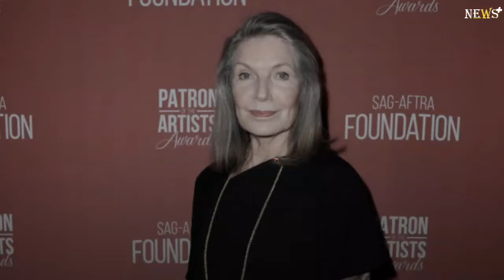Susan Sullivan undergoes surgery after lung cancer diagnosis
Susan Sullivan has revealed her lung cancer diagnosis.

The Castle star took to X - formerly known as Twitter - on Tuesday and shared a health update.

She captioned a photo of herself in the hospital with tanks of oxygen, "Life's surprising little turns try to be ready for them with humor and hope. On we go."

The next day, the Falcon Crest actress told fans that she had been diagnosed with lung cancer and had subsequently undergone surgery to remove the affected area.

"Thanks for all the lovely comments and concerns. I had lung cancer," the 80-year-old posted. "The surgery was successful. The healing process is a struggle, Thanks glad you're out there (sic)!"

In another post, she wrote, "Wanted to share with all those friends who have made this journey with me and that's you! I am cancer free! You can't do this one alone. Takes a family of friends and if you're really lucky a good man thank you, Connell!!! Love you."

Susan has been in a relationship with psychologist Connell Cowan since the 1980s.